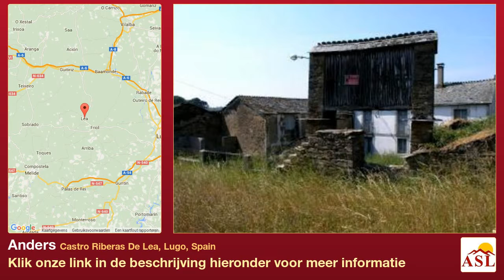Anders te Koop in Castro Riberas De Lea, Lugo, Spain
Meer informatie op Anders te Koop in Castro Riberas De Lea, Lugo, Spain

renovatie nodig, dicht bij stad, rustige locatie, dichtbij winkels, dichtbij alle voorzieningen, flessen gas, elektriciteit, telefoon, grote tuin, oprit, dicht bij scholen, platteland, dicht bij medische faciliteiten, binnenland, platteland views, dicht bij de restaurants